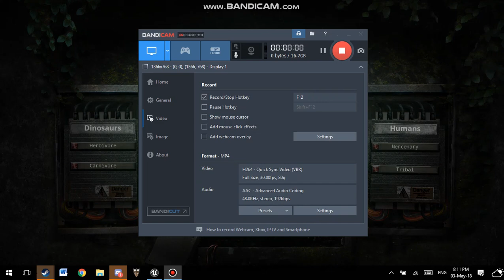the isle gameplay part (11) with freinds (AEDB) (XxtoastedthecarnoxX)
i really had a lot of fun